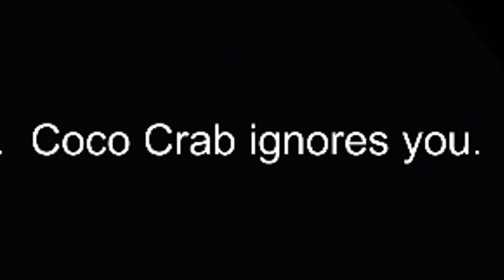The BEST Update Yet! No Time EP 47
Yet another fantastic update to this incredible game! And I have to say I think this is the best yet!